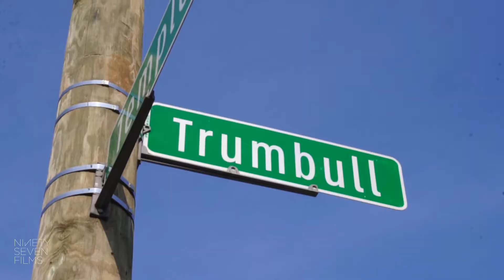Annunciation Greek Orthodox Cathedral & Detroit Institute of Arts Wedding | Katie + Andrew Trailer